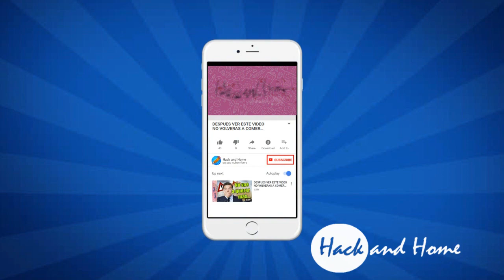SIGUIENDO AVIONES EN TIEMPO REAL - RADAR AÉREO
Hack And Home - Trucos Y Hogar

Por motivos de las politicas de Youtube hemos decidido cambiar un poco la temática de nuestro canal Hack and Home y en cuanto a los remedios caseros, pueden seguir viéndolos en nuestro canal alterno Sexo y Salud.